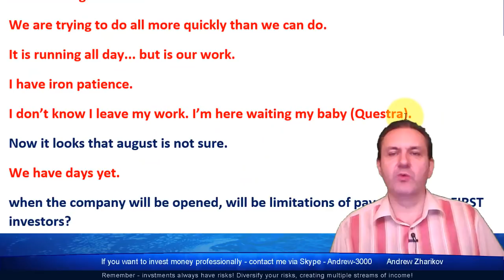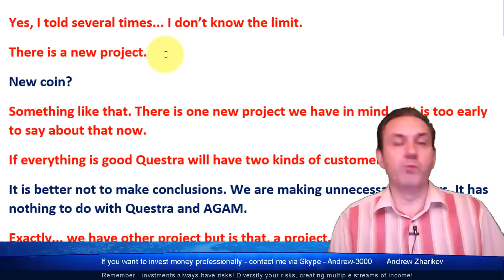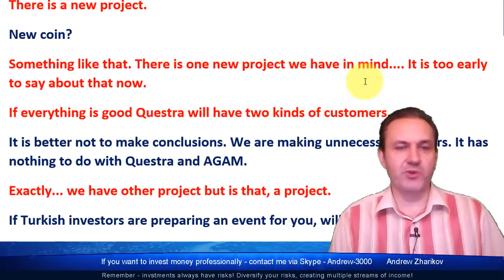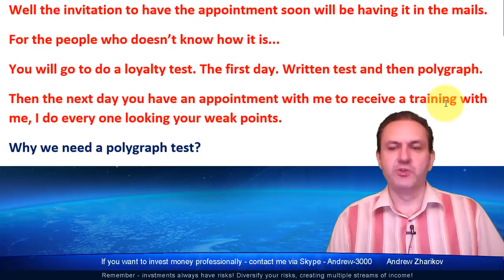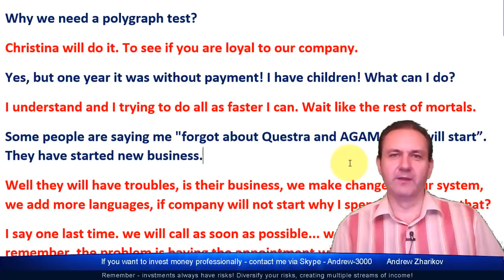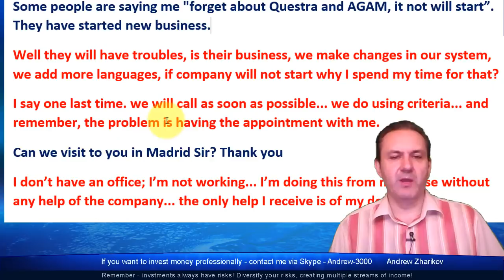Questra AGAM - Diego: We Still Have Some Days in August!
😄👉💥 Questra AGAM - Diego Martin: We Still Have Some Days in August! ☀️✅😄👍